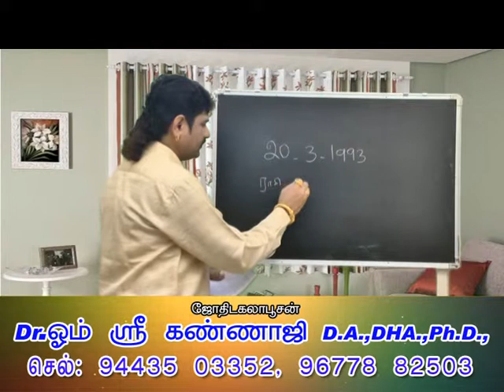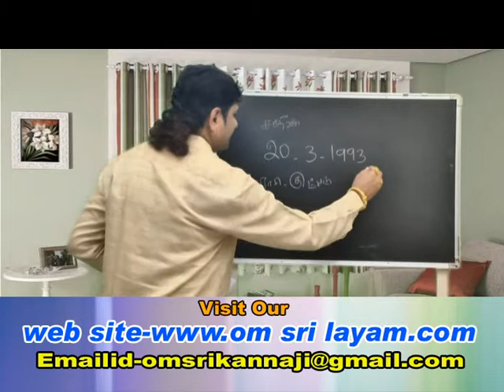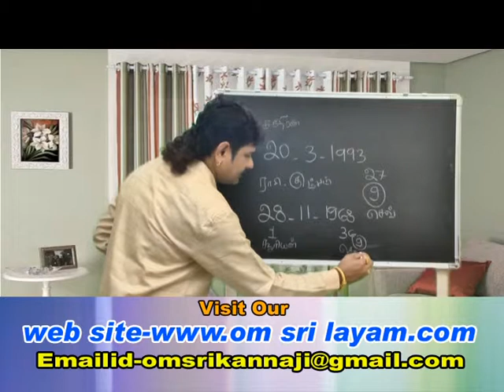paramakudi om sri kannaji in jothith parikaram - 16